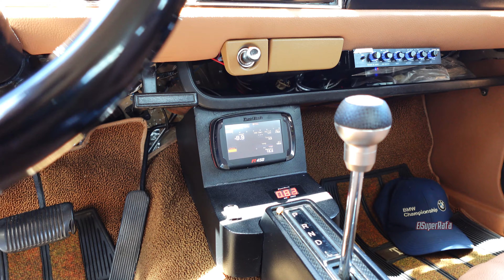El Mejor Evento Toyota de Todo Puerto Rico 2023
Grabado en Resolución 4k
Recuerden que para ver la máxima resolución disponible tienen que tener equipo compatible para la misma.